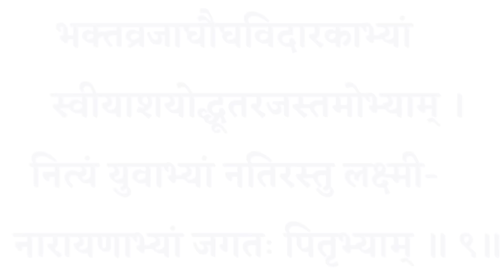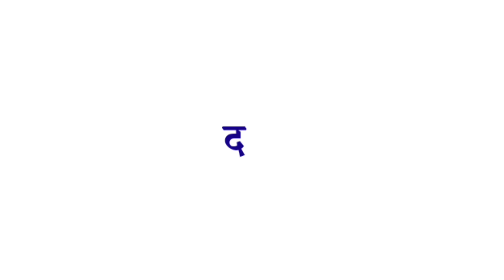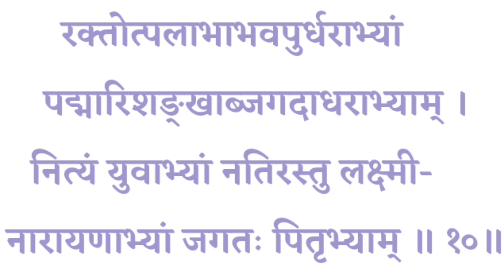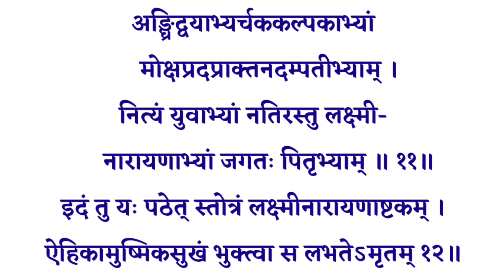गुरुवार लक्ष्मी नारायण स्तोत्रम्|| Laxmi Narayan Stotram|| कष्ट संकट दुःख दरिद्रता निवारण के लिए